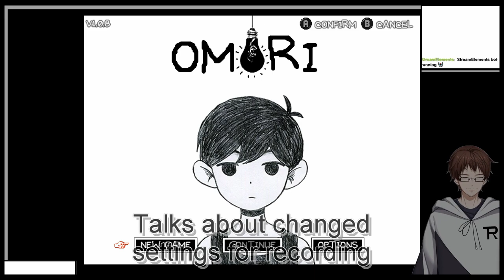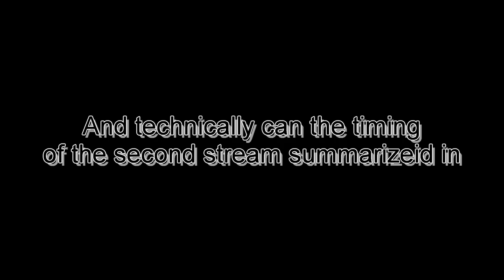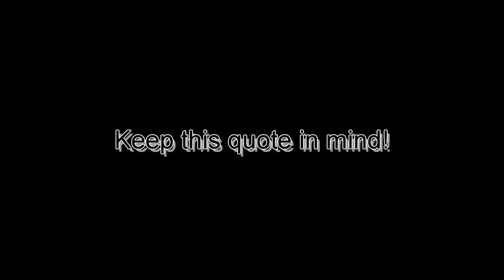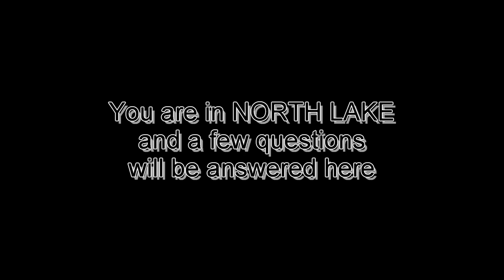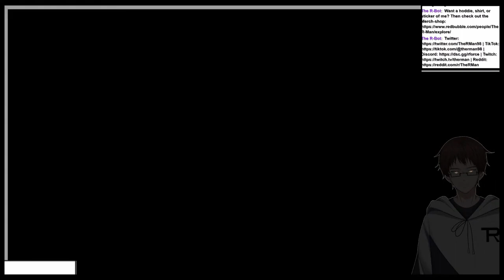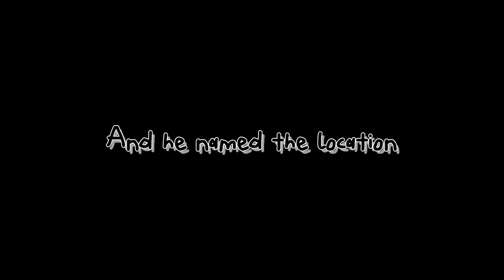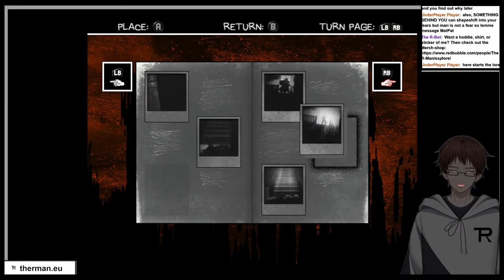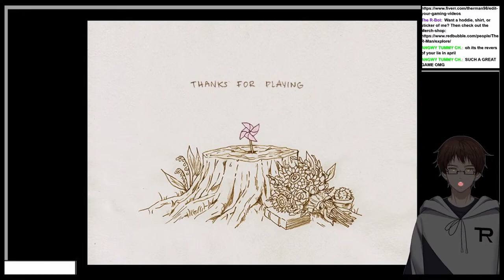The OMORI Super Cut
An 8 hour long video of ALL OMORI playthrough videos
TW: Mental health, [SAYORI], sensitive topics to confusing to write here
This is a compilation of all my OMORI videos.
Used Assets:
Too many to list (watch the original videos to get the original videos/songs)